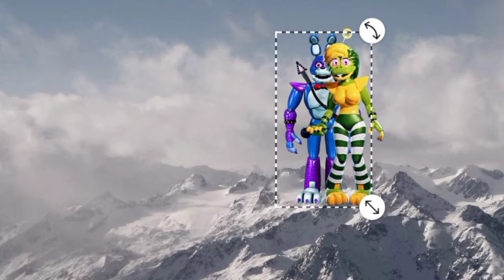GLAMROCK BONNIE VS HAPPY FROG